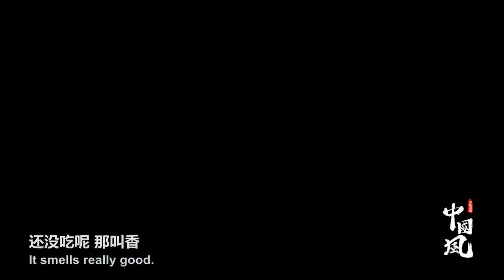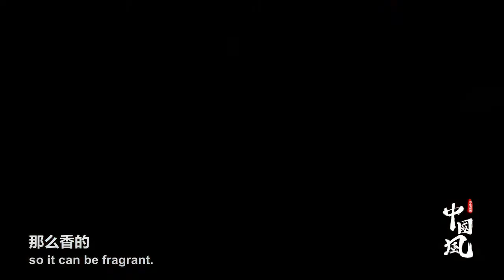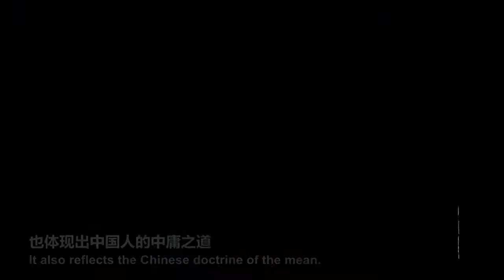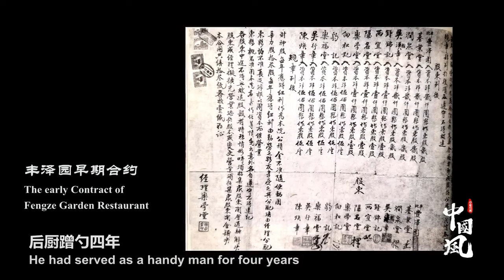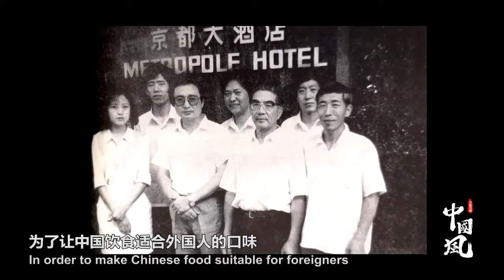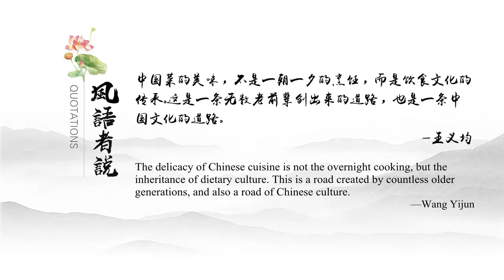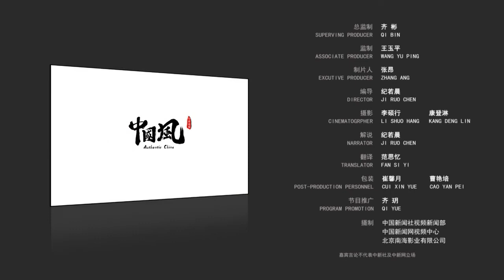Authentic China EP04 The Old Chinese Chef 中国风 第四集 中华老当家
When getting to know a country, one always wants to know the authentic one. Want to know more about authentic China, you may check out the playlist

When trying out Shandong cuisine, you cannot miss a famous dish called Sea Cucumber Cooked with Scallion 葱烧海参. "King of Sea Cucumber", Wang Yijun王义均, a master of Shandong cuisine, is famous for this dish. Check this video out for more about this dish and Shandong cuisine in general.